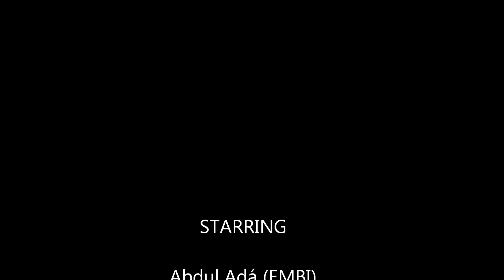Inhaca: island of frogs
Sampling Xenopus on Inhaca is a little different to some of the other places I've been. I am very grateful to Abdul Adá and the support of the Universidade Eduardo Mondlane's marine research station who made this work possible.